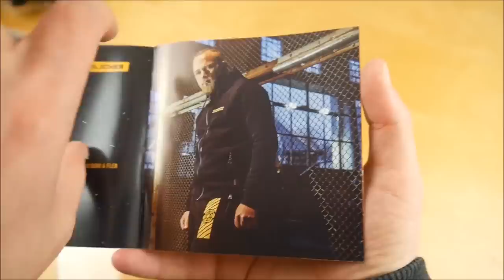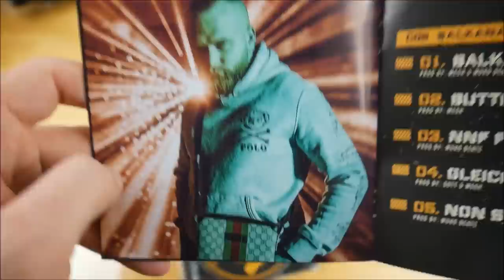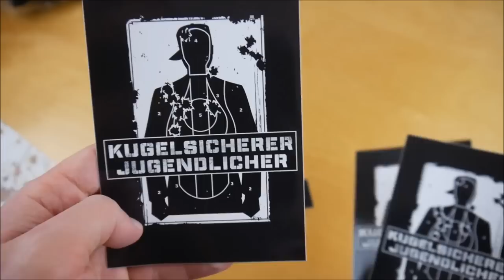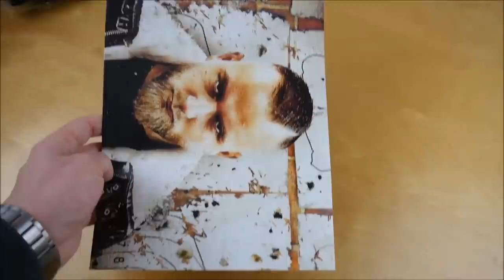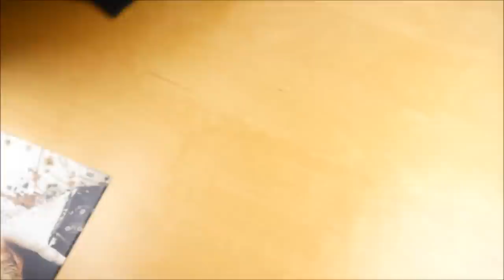Play69 - Kugelsicherer Jugendlicher Box Unboxing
In diesem Video zeige ich euch die Kugelsicherer Jugendlicher Box von Play69.
► Hier könnt ihr das Album kaufen:
Weitere Musik von Play69

► ALBUM INFOS
Play69 - Kugelsicherer Jugendlicher
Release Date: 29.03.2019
Kaufpreis: 39,99 €

Kugelsicherer Jugendlicher Box Inhalt:
- Album
- Bonus EP (Balkanacke EP)
- Doppelseitiges Poster
- Jogging Anzug
- Sticker (9x)

Kugelsicherer Jugendlicher Tracklist:
01. F*ck alles
02. 1 Million
03. Hypnotize
04. Kugelsicherer Jugendlicher (feat. Farid Bang & Fler)
05. Piranhas
06. Fokus
07. Mörder (feat. Eunique)
08. Adrenalin
09. Balla Balla (feat. 18 Karat)
10. Gasolina
11. Bye Bye Bye (feat. KC Rebell)
12. Oh ja (feat. Musiye)
13. Very Important
14. Creme de la Creme
15. Bin ich jetzt (feat. Summer Cem)
16. Panorama

01. Balkanacke
02. Butterfly Effekt (feat. Sipo & Hamada)
03. NNF Freestyle
04. Gleci (feat. Azzi Memo & Mert)
05. Non Stop

Kugelsicherer Jugendlicher Info:
Das Album von Play69 erschien am 29. März 2019 über Helal Money Entertainment.